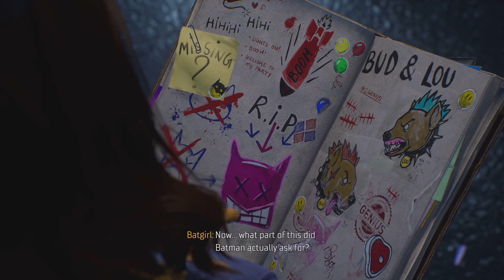Gotham Knights Episode #5 - Harley Quinn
Hey guys, so oddly enough Batman was working along with Harley Quinn on his unsolved case. We will roll the dice and sneak into Blackgate Prison to try to comply with her. What tricks does Harley have up her sleeve and will it be worth the risk? Enjoy and have a great day!